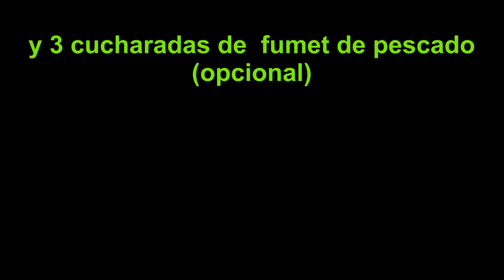Guiso a los cuatro puertos.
Receta de Guiso aos catro portos adaptada a mi cocina como amateur gastronómico.
Fuente consultada: Los sabores azules de las Rías por el Maestro Alfonso Diaz Martinez. Mejor libro de recetas de pescado de España 2012 por Best in the World. GOURMAND. World Cookbook Awards.
Vídeo realizado por nuestra amiga Pili Porto "magnis itineribus" para compartir.
¡Viva siempre la comunicación sin barreras!.